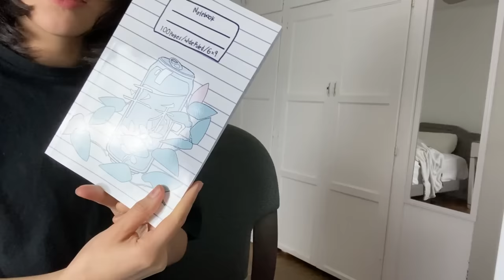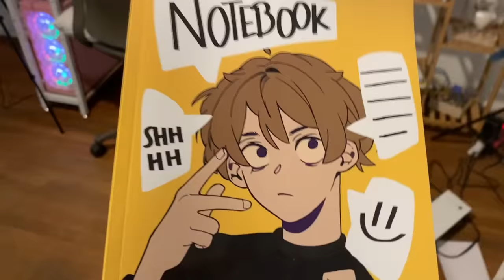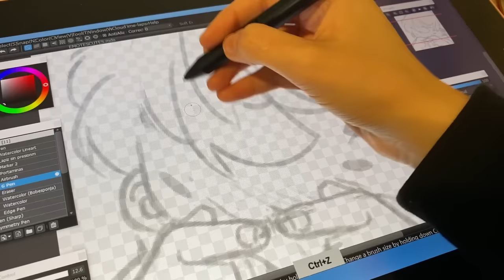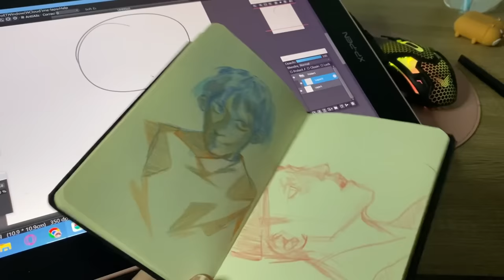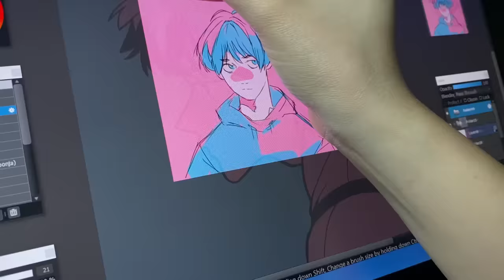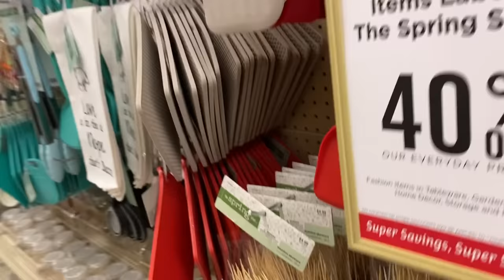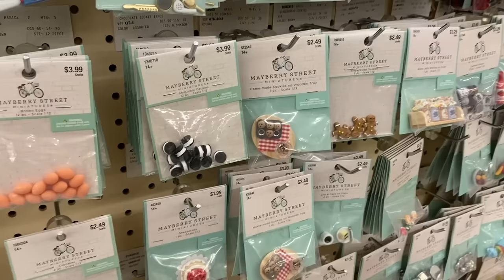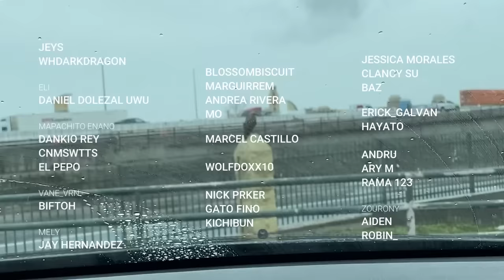🌻 Vlog • HICE UNA LIBRETA! • Emotes • Tienda de arte 🌻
🌸La libreta la puedes encontrar en Amazon bajo mi nombre de autor "Chinon Yag"  (No disponible en LATAM aaaaah :c )
☀️Link USA
☀️Libreta Rosita USA

🌸Dudas
☀️Pronombres - He | Él (soy trans)
☀️Edito con Wondershare Filmora
☀️ Tableta - Xppen Artist 16 (2nd Gen)

⁃ Soy mas activo en Instagram -Instagram @ shinon_sy

☀️ Nivel 1 - Chinom Chiquititom = 1 USD

-Contenido exclusivo de mi proceso de dibujo, practicas, sketches, archivos de mis dibujos y mas.
-Mencion en mis videos de Youtube.
-Discord ((una vez que entras, no sales! No es necesario seguir pagando))

☀️ Nivel 2 - Chinom Gorditom = 3 USD

-Contenido exclusivo de mis dibujos, procesos, practicas, bocetos, archivos de las Ilustraciones y mas.
-Videos Tutoriales exclusivos y Tutoriales escritos.

🌸 Musica 🌸

 • Winter Night – Sa...

 • Celestia – Ghostr...

Rough Nights by Artificial.Music & Mehul ShaRma

 • Rough Nights – Ar...